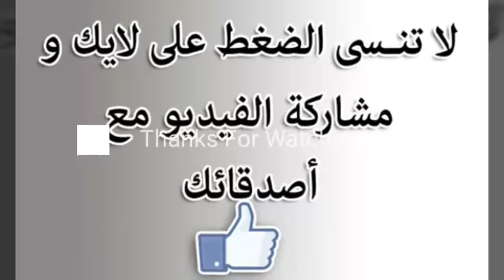كريم كرميل منزلي هائل من تقديم نادية الفاسية